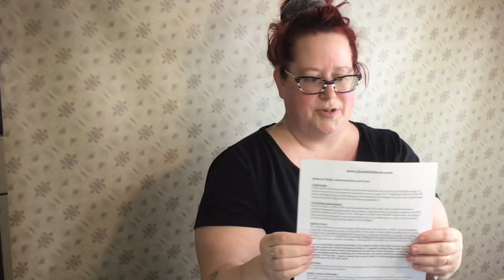Box Opening of baby Levi by Bonnie Brown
We received this beautiful little boy in the mail and we wanted to share it's box opening with you ! We hope you enjoy watching !

Follow us on this day with reborn baby Delilah! She was such a sweet girl, we hope you enjoy this video!